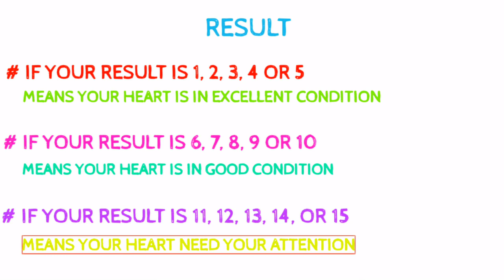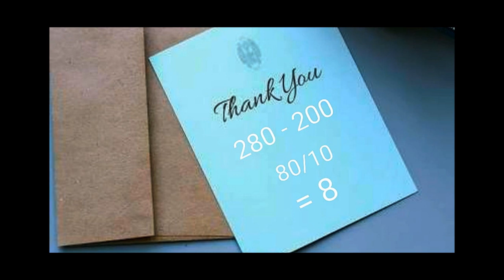चलिए जानते हैं कितना मजबूत है आपका दिल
STRENGTH OF YOUR HEART
IS VIDEO ME AAPKO 2 MINUTE ME HI APNI HEART KI STRENGTH CHECK KARNE KI TRICK MILEGI.
CHECK YOUR HEART
AAPKA DIL KITNA MAJBOOT HAI
HEART CONFITION
KNOW YOUR HEART CONDITION
BEST VIDEO FOR YOUR HEART
HOW TO CHECK OUR HEART IS STRONG OR NOT
IS YOUR HEART IS STRONG